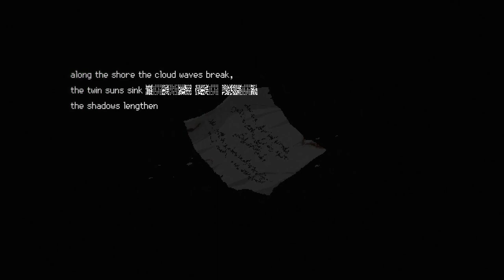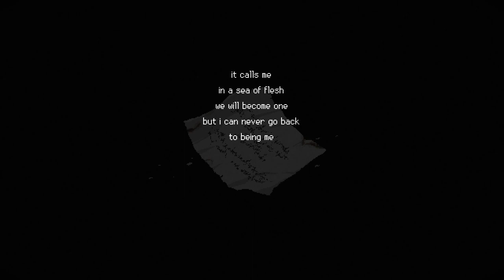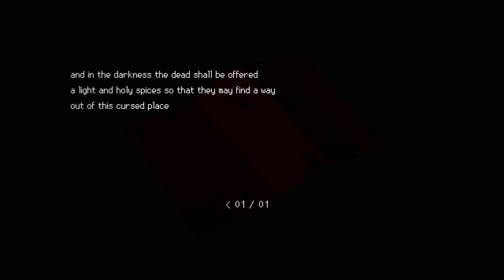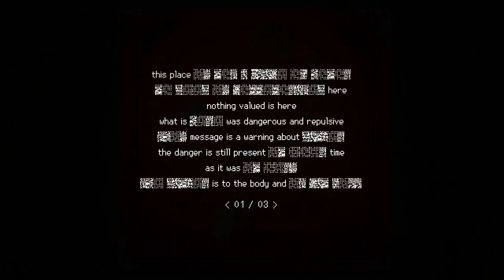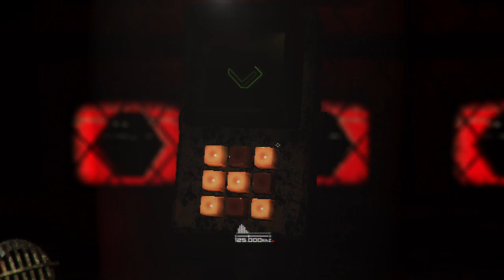Signalis - Ep 08 - Entropy